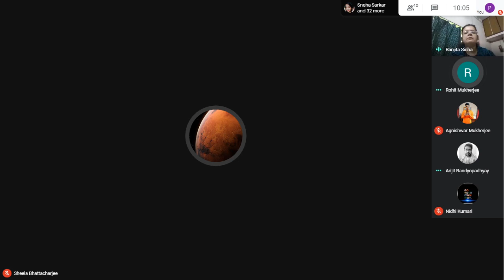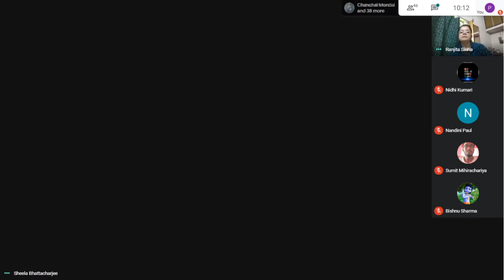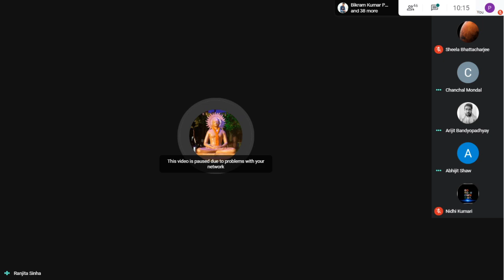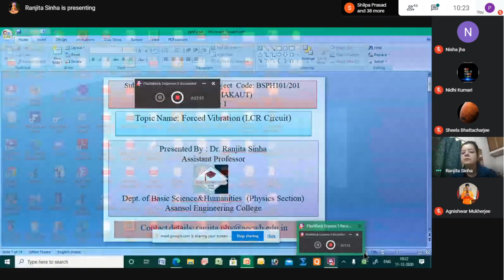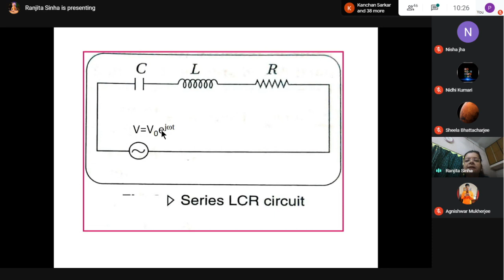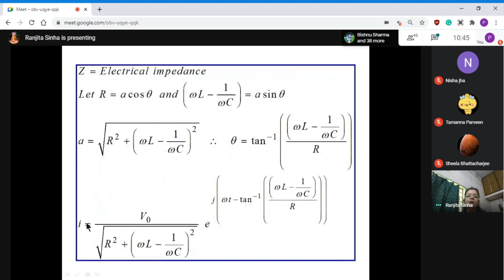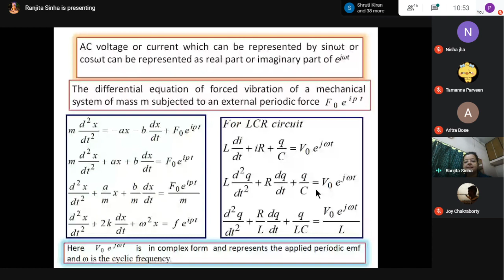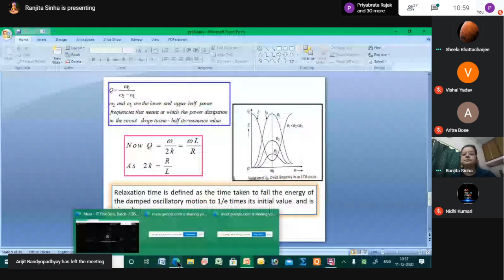Physics : PH-101 11/12/2020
Forced vibration in LCR Circuit

IT First Sem, Batch -1,BSPH-101, Physics-I, Roll 1-45
When
Fri 11 Dec 2020 10am – 10:50am India Standard Time - Kolkata
Joining info